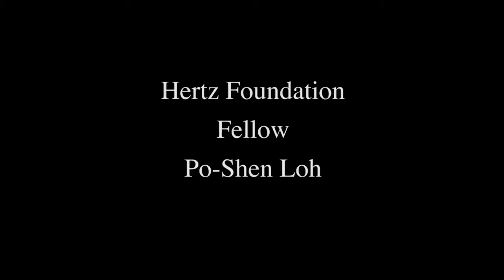Hertz Fellow Po-Shen Loh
Po-Shen's thesis discussed several original results that he discovered during his graduate study in joint projects with his advisor and other collaborators. Po-Shen studies questions that lie at the intersection of two branches of mathematics:  combinatorics (the study of discrete systems) and probability theory. He went on to immediately begin an Assistant Professorship in Mathematics at Carnegie Mellon University. In his spare time, he has also maintained his involvement with the United States Mathematical Olympiad program. He is now the Deputy Team Leader of the national delegation, as well as a lead fundraiser for the organization.
Prior to his work at Princeton, Po-Shen received the equivalent of a masters degree in mathematics from the University of Cambridge (United Kingdom) in 2005, where he was supported by a Winston Churchill Foundation Scholarship. He received his undergraduate degree in mathematics from Caltech in 2004, graduating first in his class, and his undergraduate thesis later received the Honorable Mention for the 2004 AMS-MAA-SIAM Morgan Prize. He won a silver medal at the 1999 International Mathematical Olympiad as a high school student, and is active in the training of high school students at the U.S. national Math Olympiad Summer Program. In 2004, he served as the Deputy Leader for the U.S. team at the International Mathematical Olympiad in Athens, Greece, where our national team placed second.